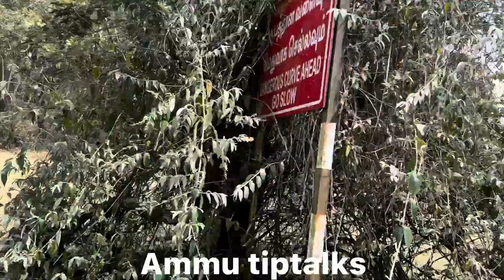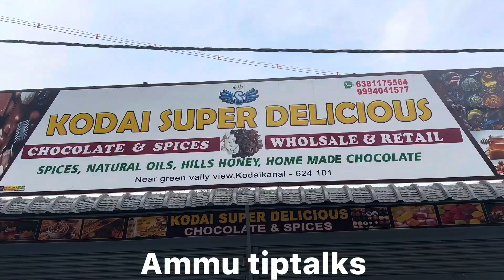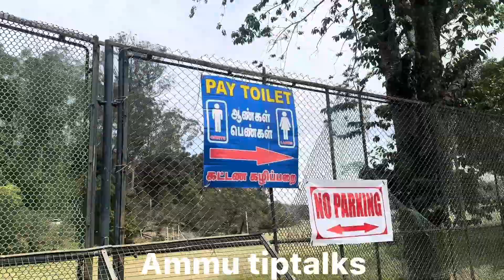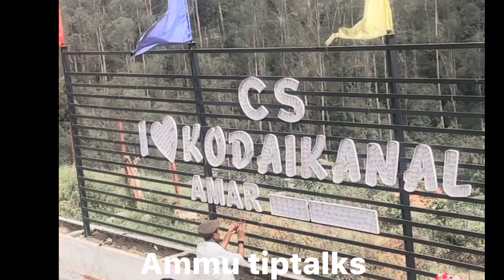PART 5#മക്കള് മായിഒരുയാത്ര shortvideo shortvideo ammutiptalks#yathravisheshangal